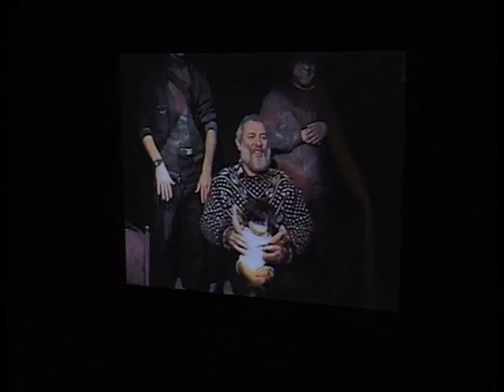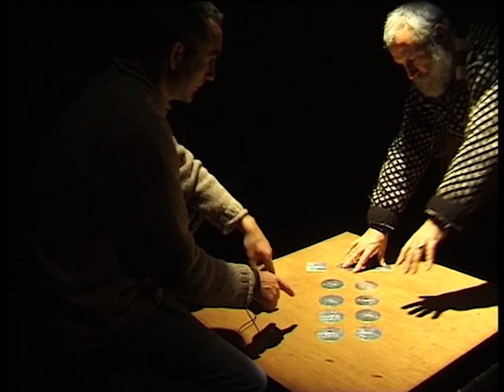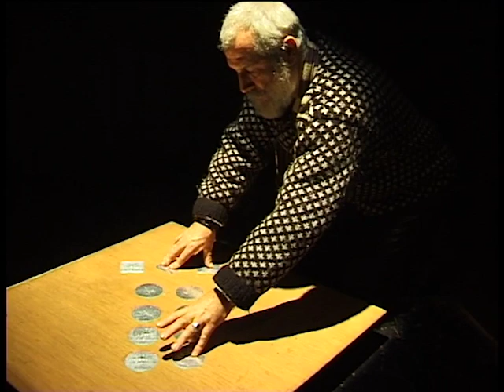1998 T16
1998 T16